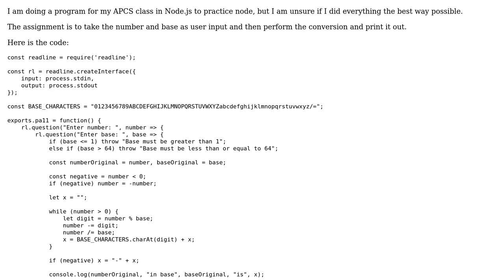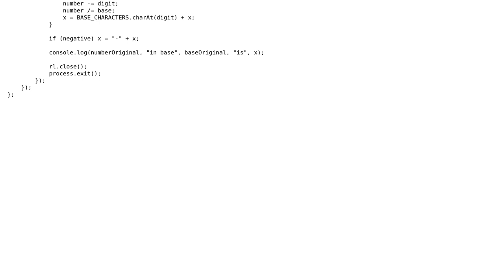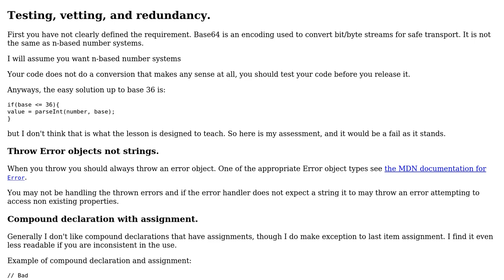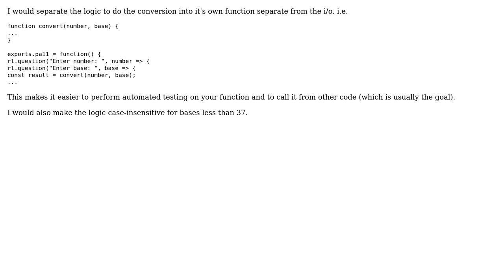Code Review: Base Conversion in Node.js (2 Solutions!!)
Code Review: Base Conversion in Node.js

With thanks & praise to God, and with thanks to the many people who have made this project possible! | Content (except music & images) licensed under CC BY-SA | Music | Images & others | With thanks to user Zach Hilman user SAM OnELA user Marc Rohloff user Blindman67 user 200_success and the Stack Exchange Network Trademarks are property of their respective owners. You are responsible for your own actions.